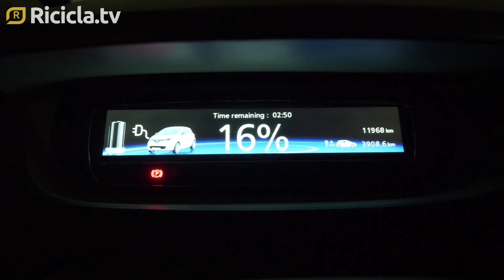Batterie, strumento per la transizione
Con 74 voti favorevoli, 8 contrari e 5 astenuti, l’Ue approva regole e obiettivi ambiziosi per un ricorso sempre più frequente al recupero di litio, cobalto, nichel e piombo dai rifiuti. Bonafè: "Ora creare un mercato europeo per una produzione sostenibile dal punto di vista ambientale e sociale"